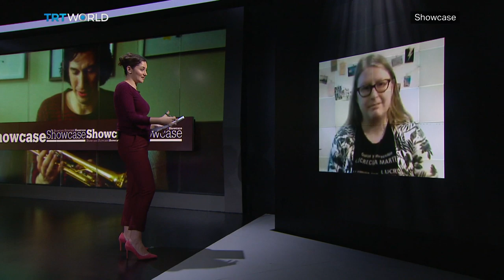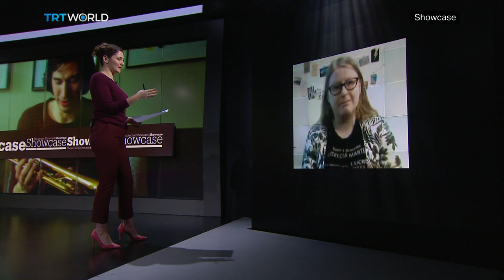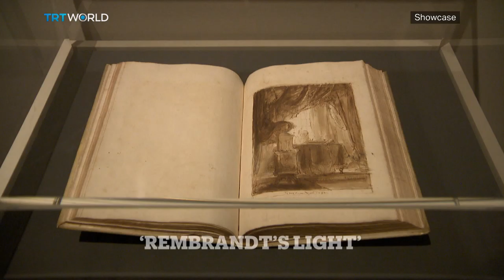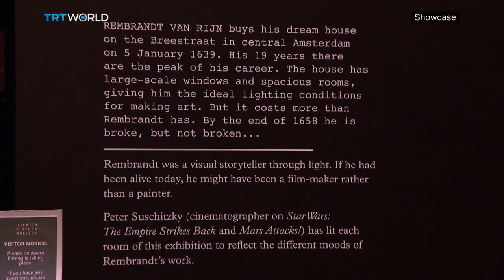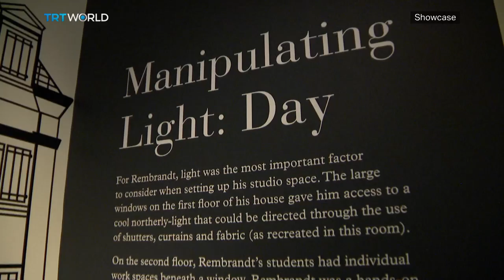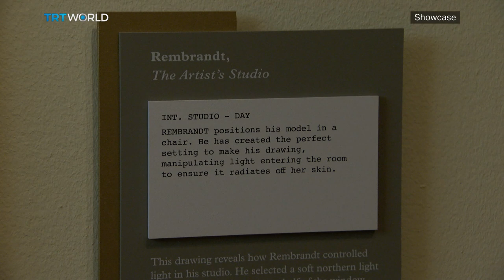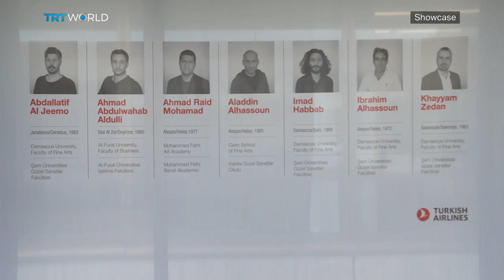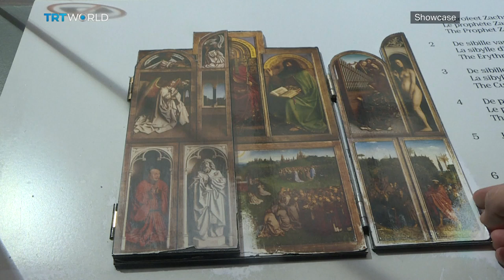Marriage Story | Refik Anadol: Latent Being | Rembrandt's Light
Marriage Story 00:49
Kayleigh Donaldson, Film Critic 03:41
Refik Anadol: Latent Being 07:51
Rembrandt's Light 11:42
Life Goes On, Art Goes On 16:39
Shortcuts 18:12
The Ghent Altarpiece 19:48
A Beautiful Day in the Neighbourhood 22:31